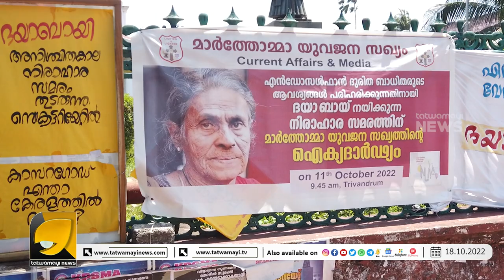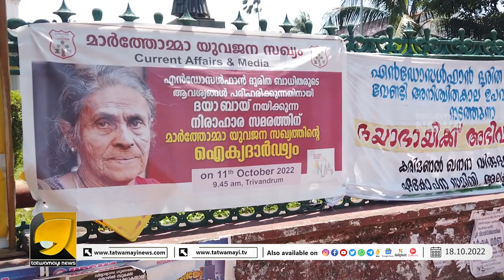ഉദുമ എം എൽ എയ്ക്ക് നേരെ പ്രതിഷേധം ശക്തം എം എൽ എ മാപ്പു പറയുമോ ?| CPM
കുഞ്ഞമ്പു പെട്ടു
പ്രേതിഷേധം ശക്തമാക്കി ജനങ്ങൾ